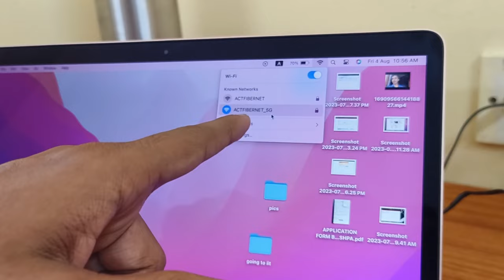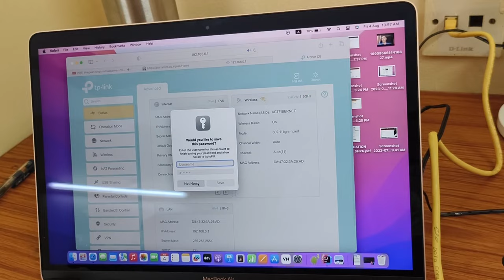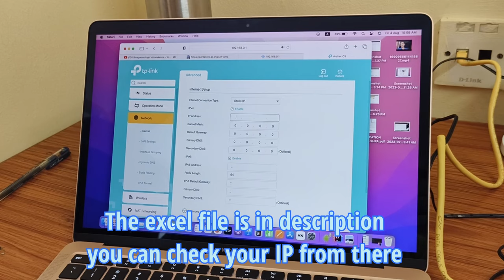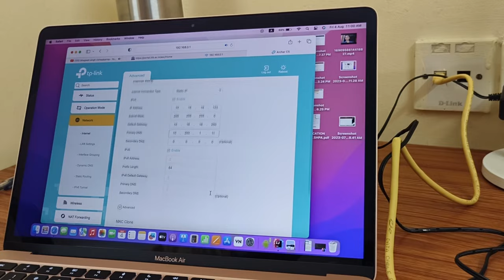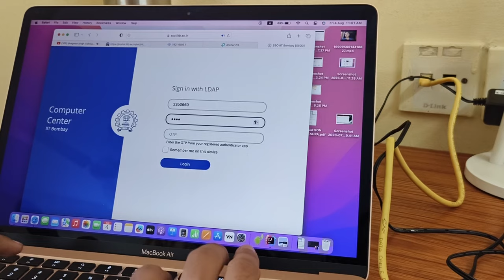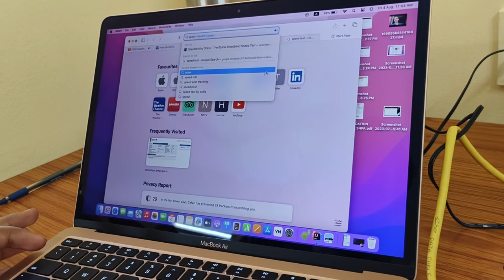Effortlessly Connect Router with LAN Cable for Stronger Internet | IIT BOMBAY